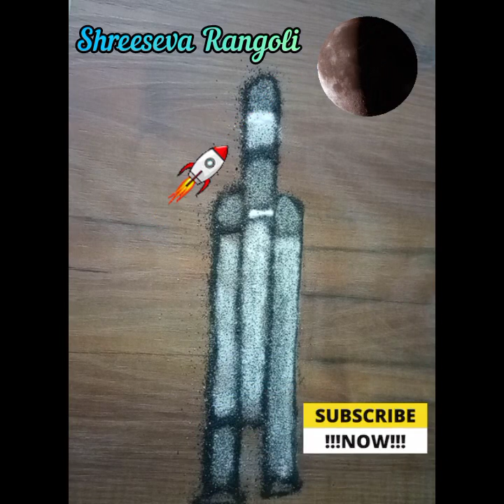chandrayaan 3 |rocket| ISRO| chandrayaan3launch |good luck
Meri maati mera desh | Azadi Ka Amrit Mahotsav |मेरी माटी मेरा देश

chandrayaan 3 | poster rangoli designs/moon day poster| rocket making | chandrayaan3launch |

Guys,aaj ki rangoli chandrayaan 3 moon mission special rangoli hai,i hope you all like this video.Any typs of drawing | rangoli

keywords 👍
chandrayaan 3 poster making |
rocket banana video | chandrayaan day  drawing | moon day poster rocket making | isro chandrayan 3 |
 isro chandrayan 3 mission live is room |

 chandrayan 3 live isro |
chandrayan 2 isro |
chandrayan 3 update isro |
chandrayan 3 launch isro |
chandrayan chandrayan 3 rangoli| chandrayan 3 chandrayan 3 live |
chandrayan 3 launch video |
 chandrayan 3 update |
Chandrayan 3 Kahan tak pahuncha|
 chandrayan 3 launch date chandrayan 3 launch |
chandrayan 3 reaction |
chandrayan 3 drawing |
chandrayan 3 dristi ias|
 chandrayan 3 drawing easy |
chandrayan 3 drawing with colour| chandrayan 3 drawing pencil |
chandrayan 3 drawing images |
chandrayan 3 drawing competition| chandrayan 3 drawing sketch |
chandrayan 3 drawing pictures|
 chandrayan 3 drawing kaise banaen| chandrayan 3 drawing simple |
chandrayan 3 drawing hard |
chandrayan rocket making |
chandrayan rocket chandrayan rocket launch |
chandrayan rocket 3 chandrayan rocket live| chandrayan rocket making with paper| chandrayan rocket drawing rocket rangoli rocket rangoli banana |
rocket ki rangoli rocket ra rangoli |

rocket drawing for kids|
 rocket drawing rocket drawing |
easy rocket drawing video |
rocket drawing colour |
rocket drawing competition|
 rocket drawing simple |
rocket drawing hard |
rocket drawing easy step by step |
rocket drawing easy with colour| independence day rangoli |
republic day rangoli |
tiranga rangoli |
Indian flag rangoli |
national moon day drawing |
rocket launch drawing isro |
chandrayan 3 easy drawing |
India's chandrayan 3 launch|

Rangoli| Rangoliart  |
 rangoli design | simple rangoli |simple rangoli designes  | rangoli designes
|rangoli for beginners | beginner rangoli |
Festival Rangoli
| poster Rangoli
| kolam | Kolamart
|daily rangoli | creative rangoli  |creative rangoli design |
Sansriti Rangoli |Sanskar Bharati Rangoli
indianart  | traditional rangoli |traditional |
|maharashtra |pune |pune rangoli
Rangoli| Rangoliart  |
Festival Rangoli
| poster Rangoli
| kolam | Kolamart